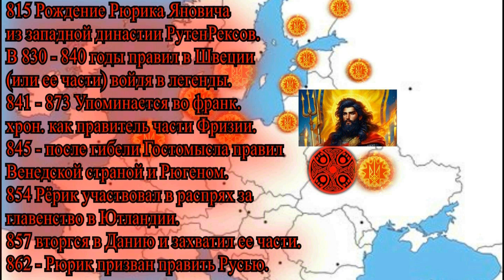РЮРИК. ШВЕДСКИЙ СЛЕД В ИССЛЕДОВАНИЯХ ИСТОРИИ ПРОИСХОЖДЕНИЯ И ДЕЯТЕЛЬНОСТИ РЮРИКА. СТАРИННЫЕ ТЕКСТЫ.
РЮРИК В ШВЕДСКИХ ИСТОРИЧЕСКИХ ЛЕГЕНДАХ. ШВЕДСКИЕ ЛЕГЕНДЫ СВЯЗЫВАЮЩИЕ ВСЕ ОСКОЛКИ ИСТОРИИ О РЮРИКЕ.
Эрик Кровавый, Эрик Ведерхатт и Эйрик Эмундарсон Официальная версия:
Эрик Ведерхатт (швед. Erik Vaderhatt; буквально «с головным убором из ветра», по-русски иногда передаётся Эрик Ветрогон, Эрик Анундсон, Эрик Эймундсон; швед. Erik Anundsson/Eymundsson; умер в 882) — легендарный шведский конунг IX века.